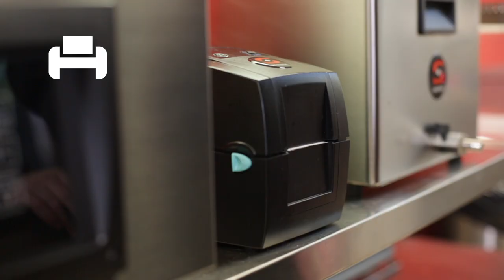Cured beef cheek and soaked apple toast